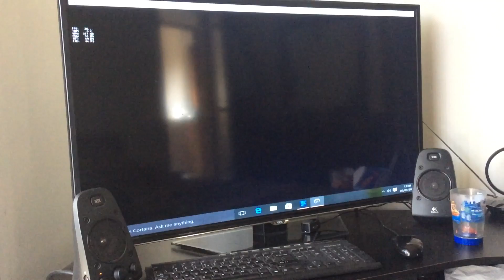Play of the game 17